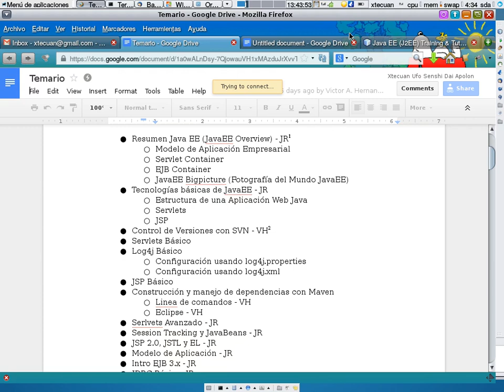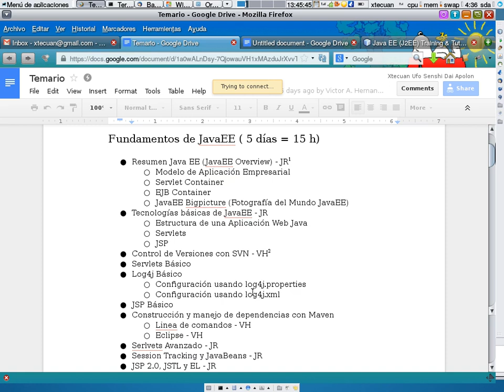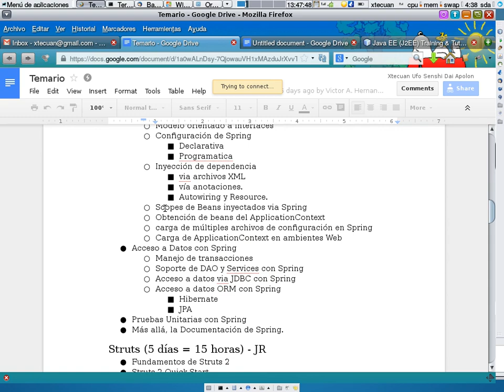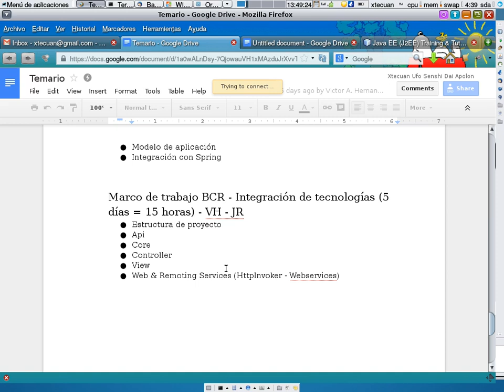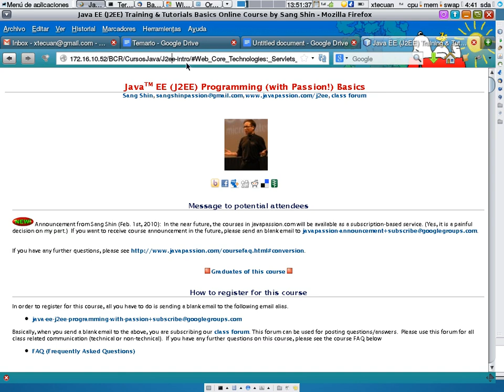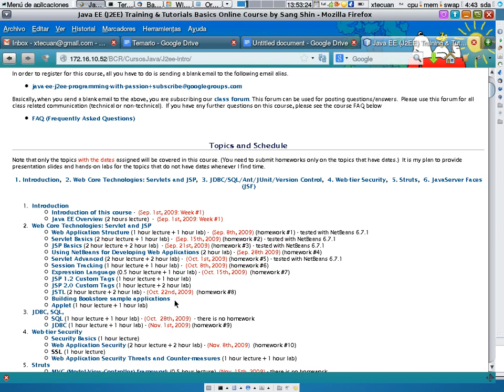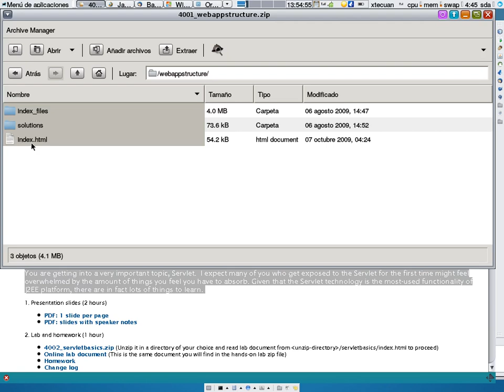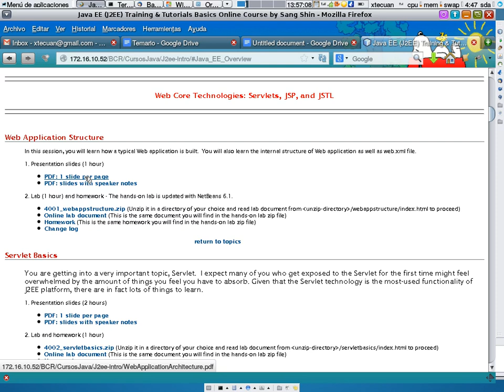Intro Curso javaEE